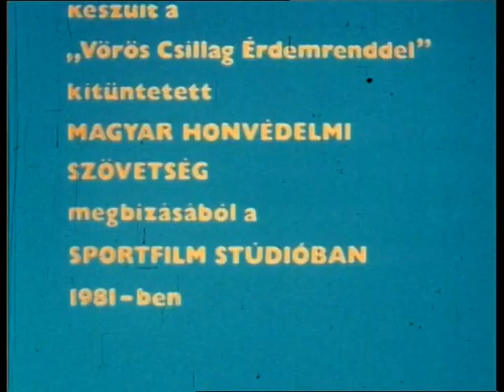Ejtőernyősök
Ejtőernyőzés, MI-8 , AN-2 , Szolnok, Gödöllő repülőtér, oldschool skydiving MHSZ

Az egykori MHSZ ( Magyar Honvédelmi Szövetség)  oktató filmje. A felvételeken  többnyire az akkori katonai ejtőernyős válogatott ugrásait láthatjuk.A zuhanó légi operatőr Ecsédi András, a katonai válogatott keret oszlopos tagja volt. A filmben megjelennek többek közt Dér László, Mészárovics György, Janovics Ferenc, Ölvedi János, Kardos János, Angyaláti Endre, Méhész Sándor, Kőszegvári Gábor, Juhász Zoltán, Tímár Vince. A felvételek Szolnok Szandaszőlősön és a gödöllői repülőtéren készültek.